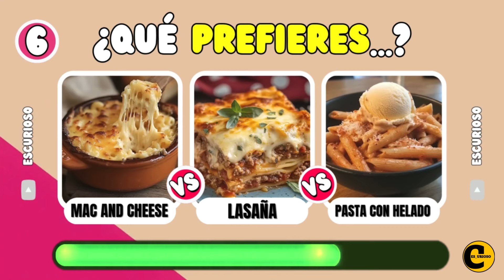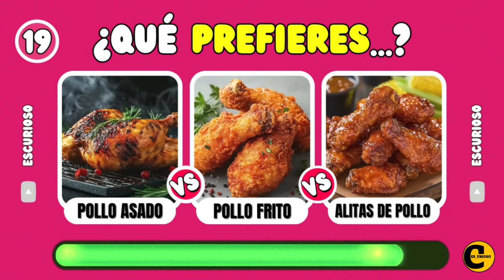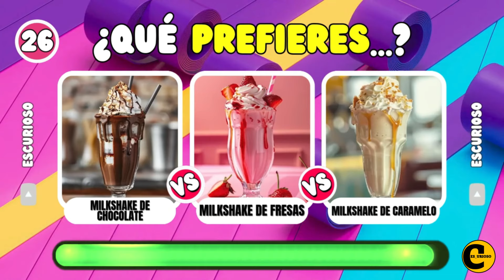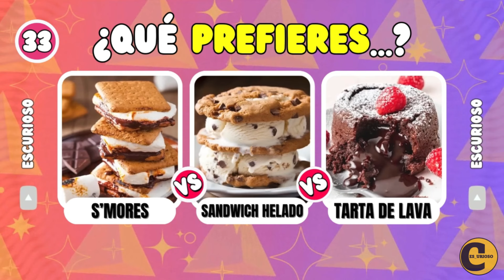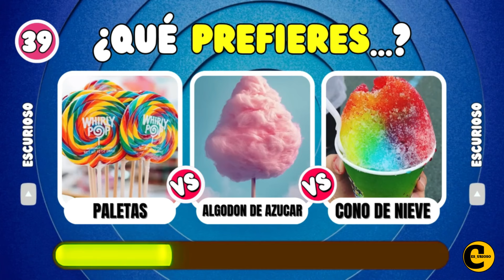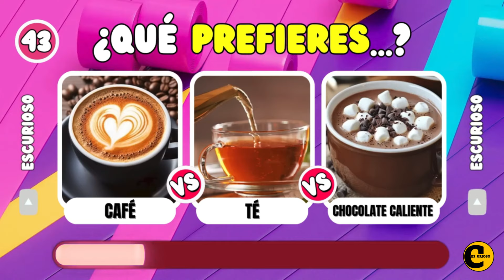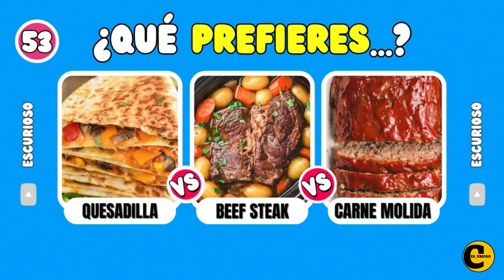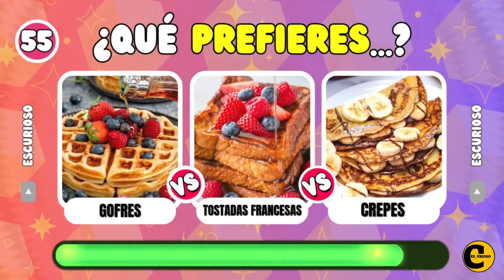¿Que prefieres? Edicion COMIDA 🍔🍕🍦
¡Es hora de hacer elecciones deliciosas en este divertido Quiz de comida! 🍔🍕🍦 ¿Qué prefieres: una jugosa hamburguesa, una irresistible pizza o un refrescante helado? Cada pregunta te enfrentará a deliciosos dilemas que pondrán a prueba tus antojos y tus gustos culinarios. 😋 ¿Eres de los que no pueden resistirse a lo salado o te encanta lo dulce? Comparte tus resultados, desafía a tus amigos y descubre quién tiene las mejores preferencias gastronómicas. ¡Es hora de jugar y disfrutar de un festín de decisiones! ¿Listo para elegir? 🍽️🎉

🎁¡Elige un REGALO…!🖤🤍🎀💙 ¿Rosa, Azul, Negro o Blanco ¿Eres una Persona Afortunada 🌈

Adivina El MEME y BAILE de Sonic por su Voz - Ultimate Sonic Exe y Sonic 3

¿Que prefieres? Edicion Casa de Lujo de Tus Sueños 🤑💸🏡